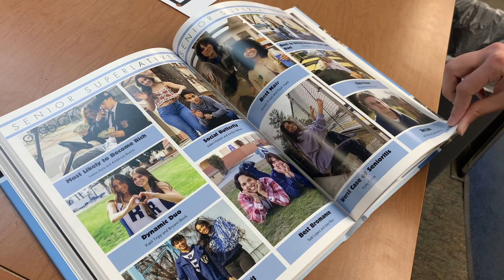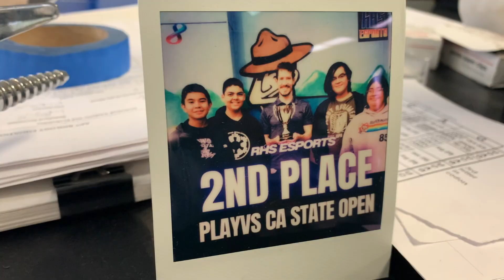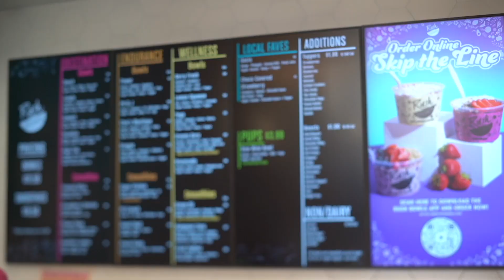E Sports Slick Rock